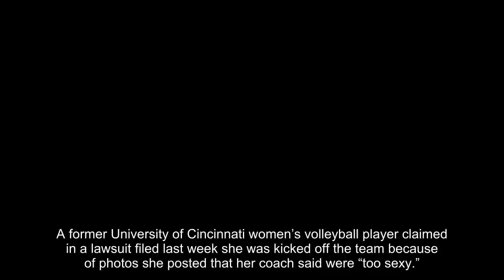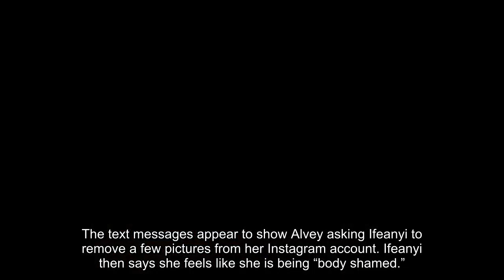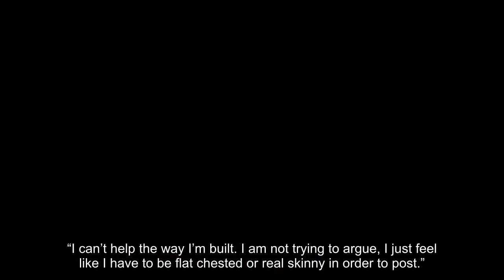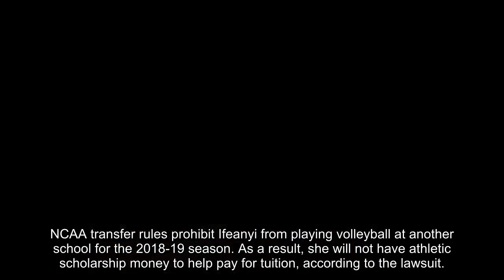'Sexy' photos got ex-University of Cincinnati volleyball player booted from team, she claims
A former University of Cincinnati women’s volleyball player claimed in a lawsuit filed last week she was kicked off the team because of photos she posted that her coach said were “too sexy.”
Shalom Ifeanyi, 19, filed the lawsuit against the university and head coach Molly Alvey, alleging racial and sex discrimination. She claimed she was removed from the team last year because she didn’t fit the so-called “biased image” of a Bearcats volleyball player.
Stansberry Research
Is This America's Next Big Bankruptcy?
The lawsuit also contains screenshots of a text message chain allegedly showing Ifeanyi and Alvey talking about the former outside hitter’s social media postings.
The text messages appear to show Alvey asking Ifeanyi to remove a few pictures from her Instagram account. Ifeanyi then says she feels like she is being “body shamed.”
“I can’t make them go away,” Ifeanyi wrote back, according to Courthouse News. “In these pictures I just got my hair done and I really liked my makeup and thought the pictures were pretty.”
Courthouse News reported that Ifeanyi also felt like she was “being sexualized.”
“There’s a history of black women because of their bodies being sexualized and that’s what appears to be happening to me,” Ifeanyi texts, according to the screenshots. “I can’t help the way I’m built. I am not trying to argue, I just feel like I have to be flat chested or real skinny in order to post.”
Ifeanyi said she deleted the photos but didn’t think it was fair. She was later dismissed from the team in summer 2017.
The former volleyball player is seeking compensatory damages, punitive damages and attorney fees.
She said she filed a complaint with the school’s Title IX Office, but claimed the university hasn’t offered her a chance to appeal the decision to remove her from the team, the lawsuit said.
The school said it had no comment on legal matters.
"I am not trying to argue, I just feel like I have to be flat chested or real skinny in order to post.”
 - Shalom Ifeanyi
NCAA transfer rules prohibit Ifeanyi from playing volleyball at another school for the 2018-19 season. As a result, she will not have athletic scholarship money to help pay for tuition, according to the lawsuit.
She had already transferred from Oregon State in winter 2017.